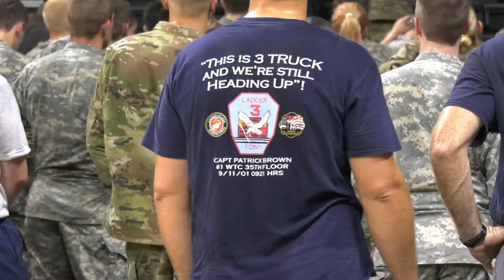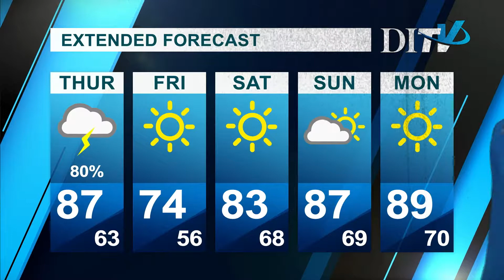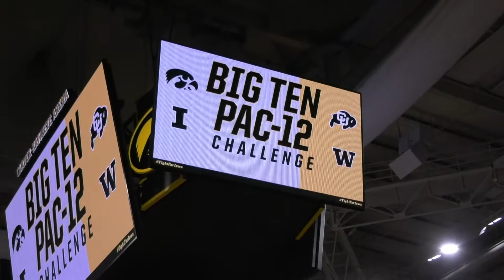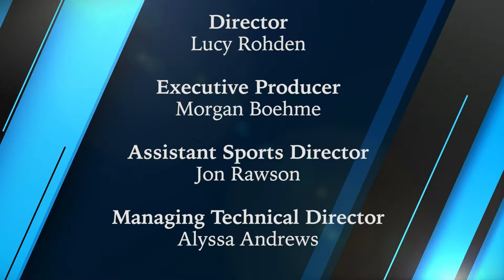DITV: Thursday, September 12, 2019